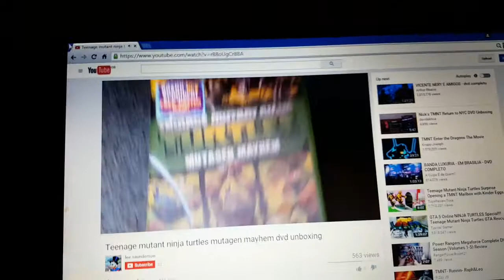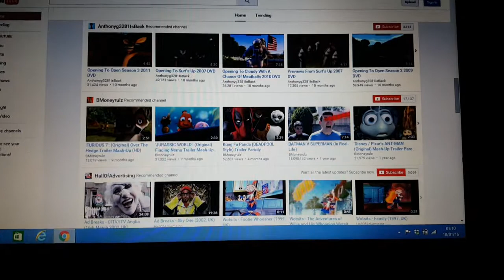Tyler Contest Videos: Lee Saunderson